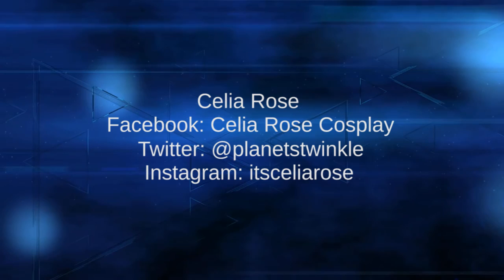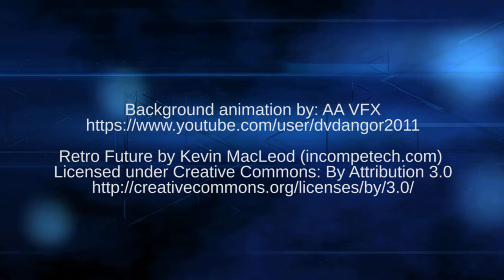Information High .01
No copyrighted materials. All statements expressed on this video are the opinions of the Information High Cast.